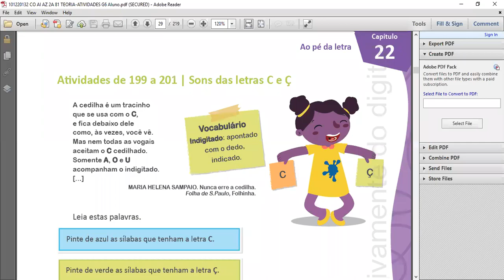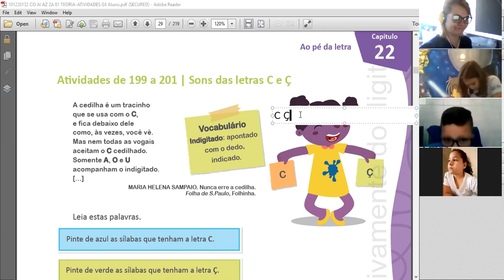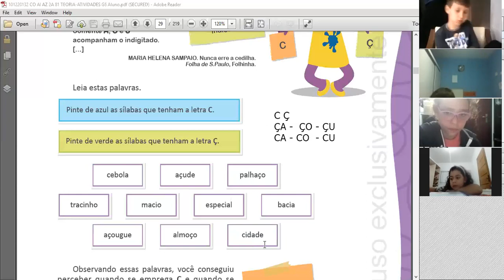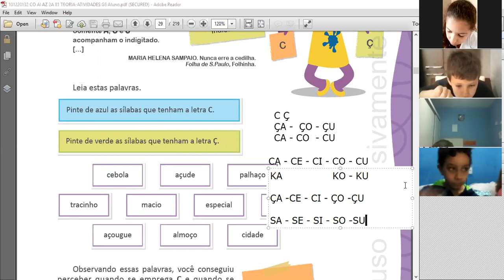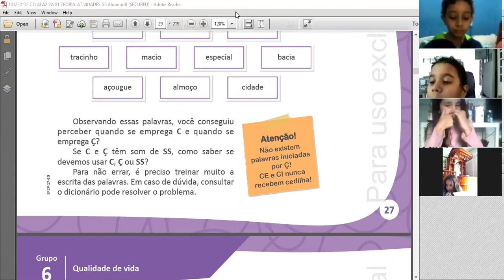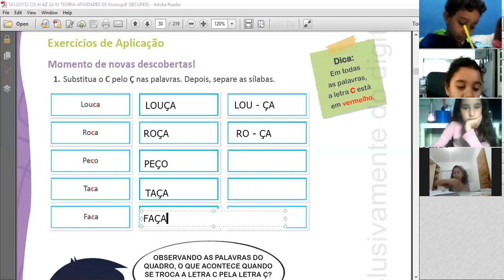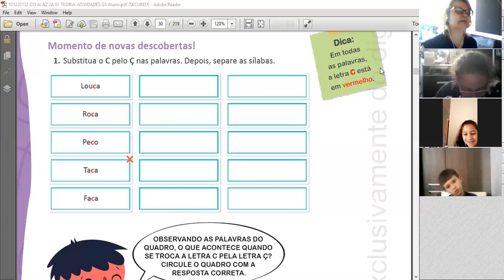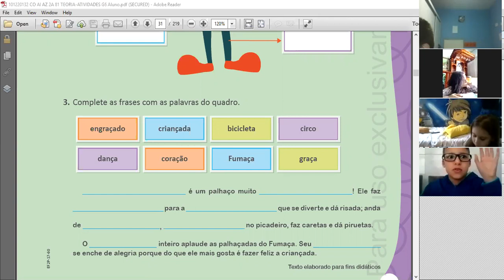Aula de Língua Portuguesa - 2º Ano - 03/11/2020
2º ano do ensino fundamental I
Profª: Josy Ferreira
03/11/2020